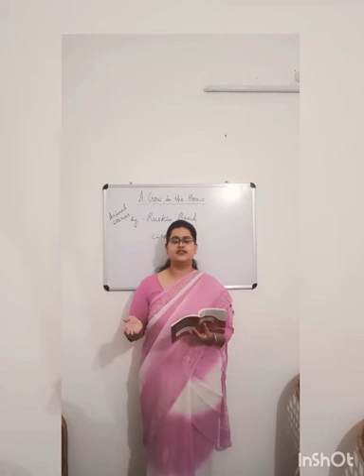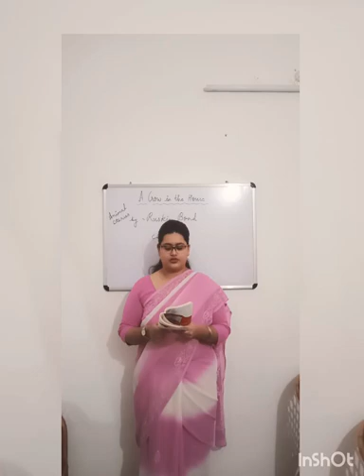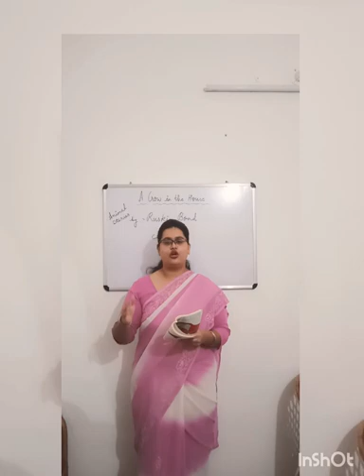A CROW IN THE HOUSE 🏠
Animal Stories By Ruskin Bond - Class 5